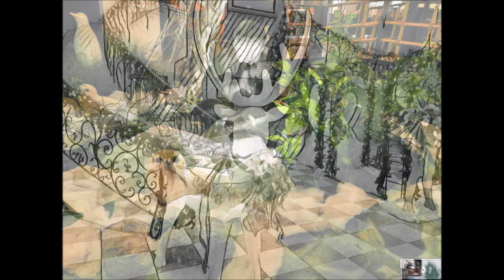Innovation in Art I AI and LAB Artists Grafik Designs Filmstudio Ludewig Galerie Part 62